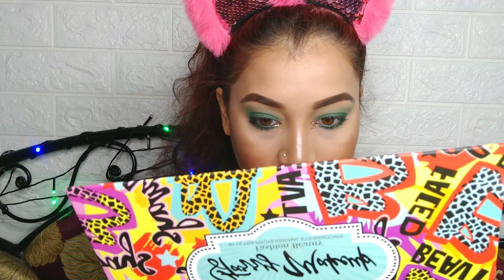Classy Green Eye Makeup Look || Step by Step|| Myself Riya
Hi Guys This is classy green eye makeup look😍 bohot easy tarike se maine step by step karne ki kosish ki hai i hope k ap logo ko acha lagega🤷❤

Insight primer

Maybelline New York Fit Me Concealer - Light 10 (6.8 ml)

NY Bae Kohl, Black - The Big Apple Of My Eye (0.25 g)

Wet n Wild Megaglo Contouring Palette -Dulce De Leche (12.5 g)

Wet n Wild Ultimate Brow Kit - Ash Brown (2.5 g)

Maybelline New York Hypercurl Mascara Washable, Very Black (9.2 g)

Beauty faced Eyeshadow pallete

SUGAR Cosmetics Contour De Force Mini Blush - 01 Peach Peak (Soft Peach Pink)

Sivanna Shimmer Highlighter

If u like the video so

Plz

Likeeeeeee

Commenttttttttt

Shareeeeeeeeeeeeee

Subscribeeeeeeeeeeeeee

Thank u❤